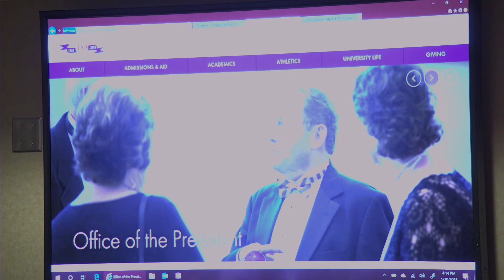Student Government Meeting - 10th January 2018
Catalog: V2018AA754